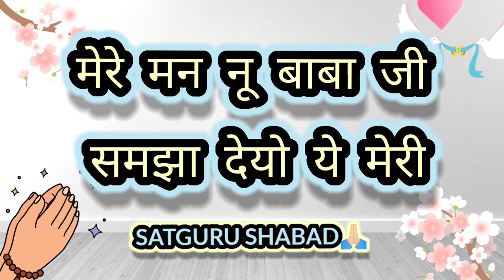||मेरे मन नू बाबा जी समझा देयो ये मेरी||LATEST SATGURU SHABAD🙏||